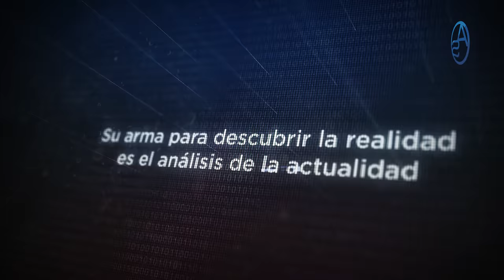Adan Cáceres No Dice Ni Pio! Se Revela Porque Quien Era Sombra De Danilo No Quiere Negociar!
El Ministerio Público pide 4 meses más para articular el expediente de la Operación Coral... en realidad no se ha logrado hacer caer a uno grande: Adan Cáceres!

De esto y más hablamos largo y tendido en este Capítulo!